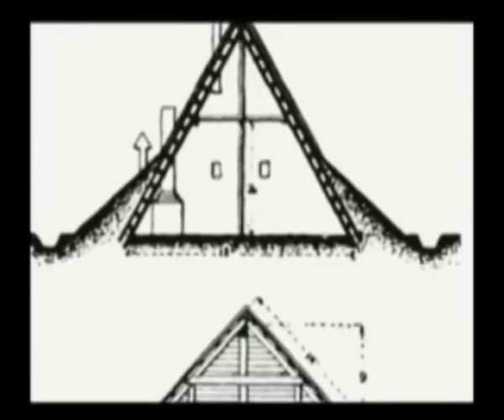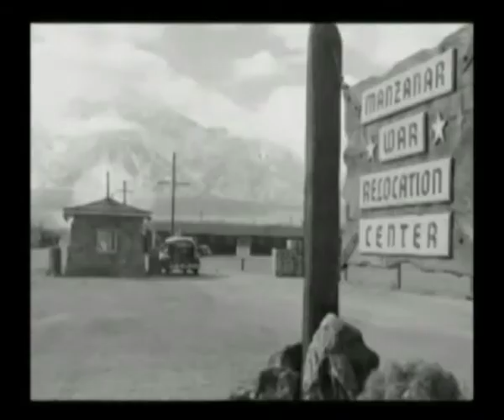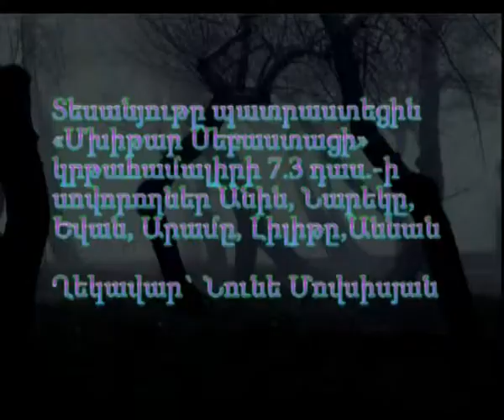Բռնադատվածները հիշեցնում են_1.mpg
Հանրակրթական Դիջիտեք
«Մխիթար Սեբաստացի» կրթահամալիր, 7.3 դաս.